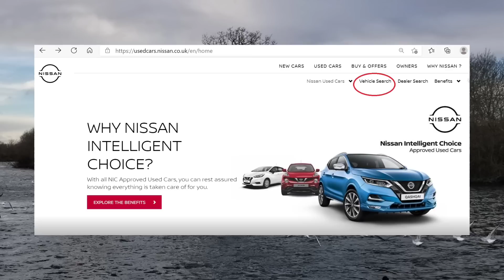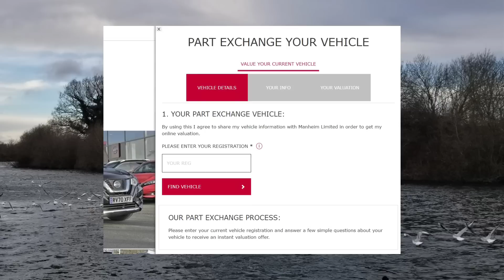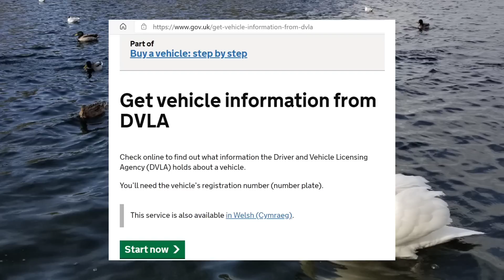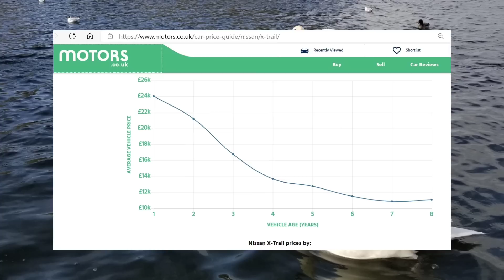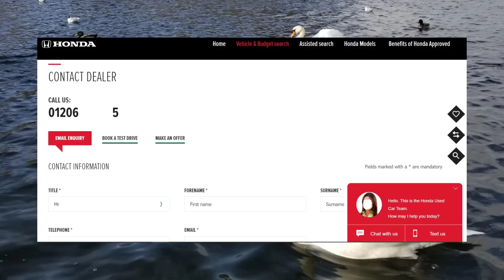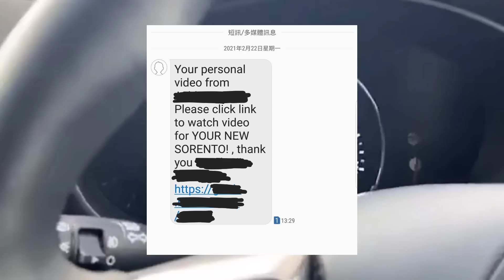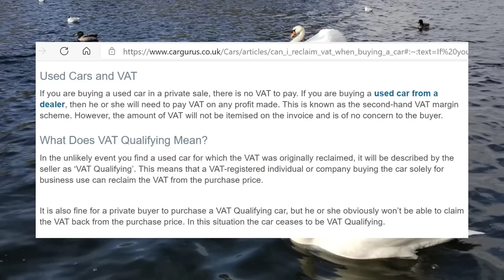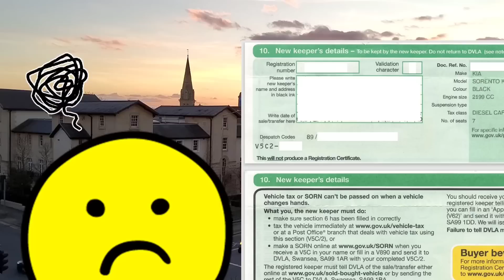[學雞闖英倫] 英國買車攻略2｜揀車細節與市場價格｜聯絡代理與講價方式｜如何核實車輛資料？善用網上車價統計資料｜專為你拍的汽車介紹影片｜太心急就易出問題！BNO Visa 5+1平權LOTR｜移民英國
* [TopCashback現金回贈] 經以下推薦連結申請成為TopCashback會員，即時可獲£5現金回贈！
(超過5,000個合作商戶，種類包羅萬有，傢俬、電器、電子產品、超市網購、汽車保險、服裝等都有得回贈。)

** [英國電話卡5英鎊回贈] 按以下連結可免費申請英國Giffgaff電話卡，你同我都會有5英鎊回贈！
(約2星期內由英國寄到去你香港地址，隨時經網上啟動就可以用。)

*** [英國電力/煤氣50英鎊回贈] 按以下連結申請英國Octopus Energy的家居電力和煤氣服務，你同我都會有50英鎊回贈！
(Octopus Energy致力提供價廉物美既能源服務，唔駛簽合約可以隨時取消，近年係英國大受歡迎。)

[英國家居寬頻50英鎊回贈] 推薦申請英國Virgin Media家居寬頻服務，你同我都會有50英鎊回贈。Virgin Media以提供高速而且可靠的寬頻服務見稱，能確保網課、視像會議及上下載檔案時的穩定性。

「我地到左英國啦！」
多謝收睇，歡迎留言互動~

祝大家好運！
學雞闖英倫
** Let's Go UK (^o^) **

上集連結：

[學雞遊英倫] Wokingham有個好地方｜值得重遊既景點｜每天放學後可以去這種公園玩！？學雞適應英國生活嗎？分享遊玩影片和優美照片

[學雞闖英倫] 英國買車攻略1｜養車最大煩惱係？洗車服務選擇多｜14天無條件退貨期｜應該養車嗎？新車定二手車？特別交車形式｜新車稅項｜點揾二手車？原廠認證二手車

[學雞闖英倫] Kingston upon Thames真係咁吸引？「選校六步曲」第三步(了解區內學校)｜一流落腳點具備咩條件？全新樓盤示範單位

[學雞住哪兒] 詳細介紹我們的Airbnb｜雷丁新區Kennet Island單位間隔、面積和售價｜額外管理費｜999年Leasehold

[學雞新進展] 關鍵1星期完成3件大事｜買左車學雞即刻要去邊？讓「牠」為大家打打氣｜要保持正能量，樂觀面對各種挑戰

[學雞闖英倫] BNO Visa申請攻略2「配偶及子女」｜10個重點Q&A｜坦然面對系統問題｜特區護照=中國籍？個人vs家庭申請？照肺用左舊護照點算？

[學雞闖英倫] BNO Visa申請攻略1「示範申請步驟」實試手機APP使用步驟｜點解我要重做兩次？兩個重點出事位｜住屋成本與財務證明

[學雞住哪兒] 點解到步住呢區？Reading雷丁適合你嗎？帶你漫遊新住宅區｜Airbnb vs 酒店｜Morrisons有泰國米賣

[學雞出沒注意] 隔離完第一時間要去邊？未買車，Uber冇回應，點揾的士？｜把握時間去睇屋｜Morrisons購物體驗

[學雞闖英倫] 離開前最想去的地方，熟識的平凡｜獨自重遊讓我記掛的這個地方｜出發前要取消的服務｜水、電、煤、寬頻、固網電話、手機、郵件轉遞

[學雞闖英倫] 分享我們的移民計劃｜籌備9個月，經歷3個階段｜定好各項籌備工作的優先次序｜應有的心理預備｜讓我忐忑的幾件事

[學雞隔離中] 英國電話卡攻略！香港手機號碼保留嗎？按連結免費申請英國電話卡，仲有5英鎊回贈｜瘋了！竟然夠膽偷走！

[學雞抵英倫] 網上購物付款竅門！超市送貨實況｜活用你的Debit Card｜英國Paypal｜隔離下的最愛活動

[學雞抵英倫]「LOTR入境攻略」出發前關鍵48小時！入境前新冠肺炎檢測｜住宿安排｜機場接送｜移民保險｜超市網購

[學雞抵英倫]「LOTR入境英全程睇」7/2/2021成功入境！用咩護照先啱？入境處過關與行李檢查｜英國關員有咩要求？點解會有阻滯？

「提前取回MPF之3」離港聲明小錦囊｜受託人表格填報技巧｜LOTR入境英國出發前行動建議｜期待第一個成功案例

BNO Visa公佈申請安排！流程及審批時間｜簽證中心優先審批服務｜2月出發應該如何安排

「照肺/結核病測試4」BNO Visa最新消息！LOTR入境英國前照定肺先！英國本土8間指定診所｜收費差距

「入境英國自我隔離10日」新措施(下集)｜超市網購送貨攻略｜點縮短隔離期？Test to Release｜分享我們的最新部署

離港清稅全程睇！清完稅仲有錢退？點解我親身去都搞唔掂？即日完成手續的竅門｜留意離港後仲有手尾 (BNO VISA•LOTR) BNO平權｜移民英國｜BNO 5+1｜學雞闖英倫

「選校六步曲」第二步(縮小搜尋範圍)📚最強校網｜熱門城市比較｜文法中學分佈🏫生活成本比較｜城市實力指數｜雷丁St Albans

爆笑！真係有獎問答遊戲｜選校6步曲第2步(預告片)｜學雞教你英國常識

申請永居權(ILR)與入籍英國(BC)的居住要求｜「短期太空人計劃」可行嗎？｜圖解5+1移民監｜四種善用離境日子的工作方式

「英國貨運實戰攻略5」十大Q&A｜冬菇、中藥材、電鑽、電腦等可運嗎？｜十大貨運竅門｜分享最終收費

「太空人計劃泡湯！？」分析學生家庭3種處境｜計入Tier 2工作居留期｜資金證明細節｜NHS國民保健不包項目

「香港駕駛執照」持有人出發前要做3件事｜香港車牌換成英國車牌｜香港車牌續期安排｜駕駛執照細節證明書｜國際牌

「有BNO仲要提早換特區護照？」國籍問題｜抵制BNO的幾種可能性｜特區護照的福利轉移

「出發前購物篇」未出發，先出血！二萬幾蚊買左呢十樣野｜後悔？超值？唔等洗？｜學雞大抽獎

「英國租樓攻略」未到步，先租樓｜如何令代理回覆｜分享遙距視像睇樓畫面｜遙距租樓的風險

「提前取回MPF離港聲明」幾時做？取款後移民計劃有變=虛假聲明？實試民政署做聲明步驟｜英國朋友的忠告

「提前取回MPF」積金局、銀行最新回應｜3種處境點部署｜係咪要等5年後攞到ILR先合資格？

你走唔走❓ 移民原因❓ 聽聽中小學雞分享諗法🐥家長小朋友埋黎睇！ 爆笑學雞劇場🎥｜頻道介紹